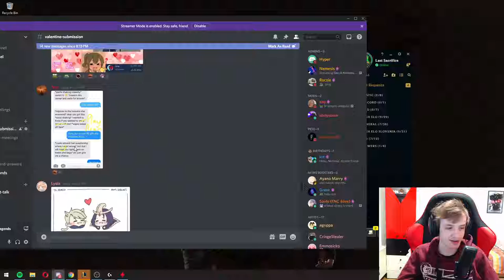Lysia Proposing Nemesis